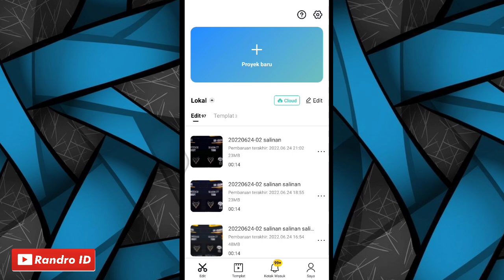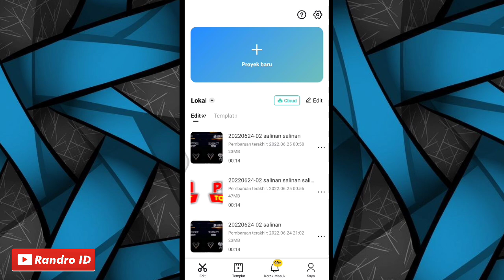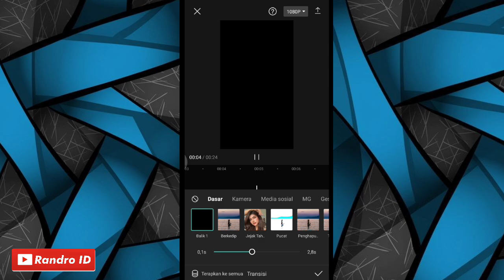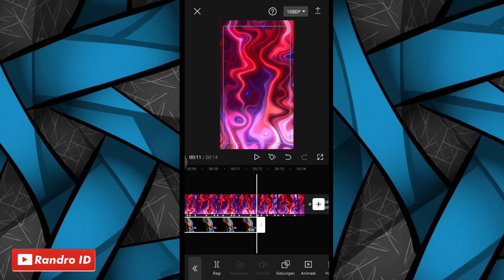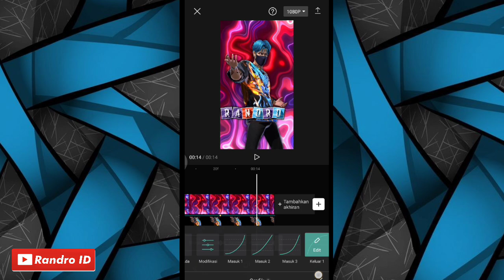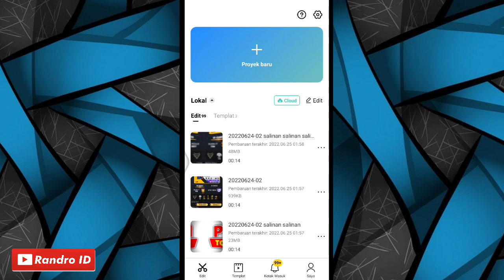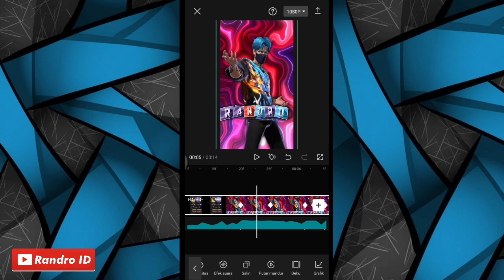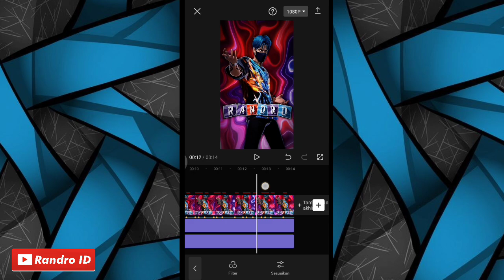CARA EDIT JEDAG JEDUG 3D TRIPPY OVERLAY + FOTO NAMA DI CAPCUT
TUTORIAL CAPCUT

🔴 PIXELLAB
~ ada di playstore

🔴 BACKGROUND VIDEO

CARA DOWNL0AD NYA :
1.) masuk link lalu centang "saya bkn robot"
2.) tunggu lalu tekan "click here to continue"
kalo ada iklan klik kembali
3.) kemudian klik "GET LINK"